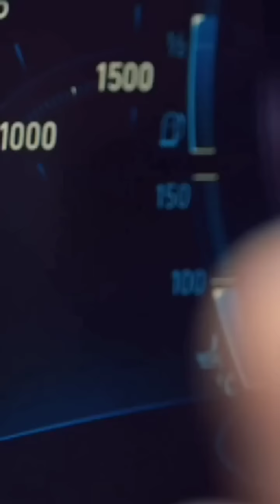VW SHARAN 1.9 tdi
saljiva recenzija